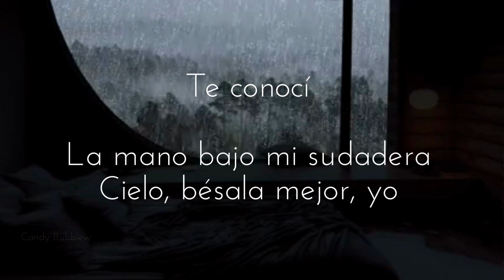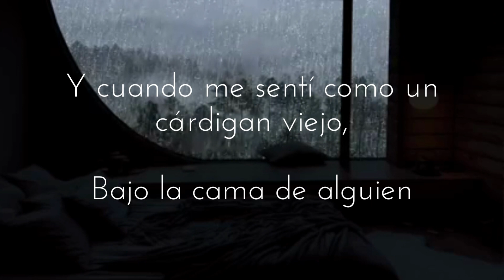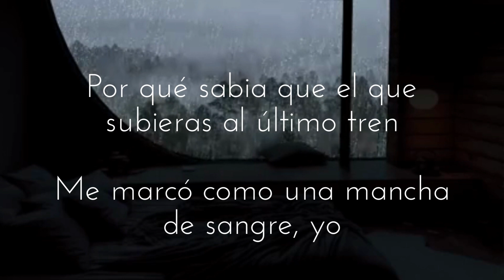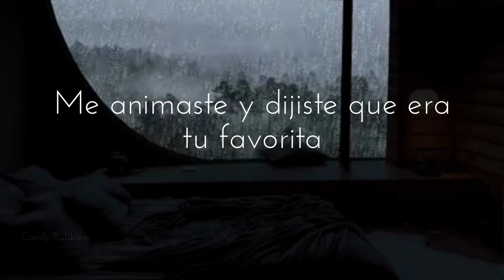Taylor Swift - Cárdigan || Traducción al Español / Lyrics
Sensual politics